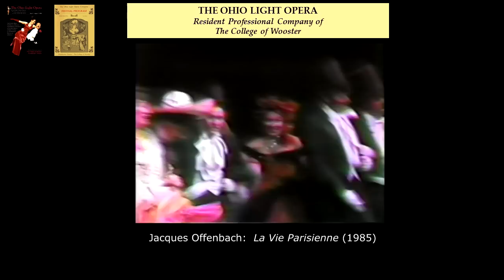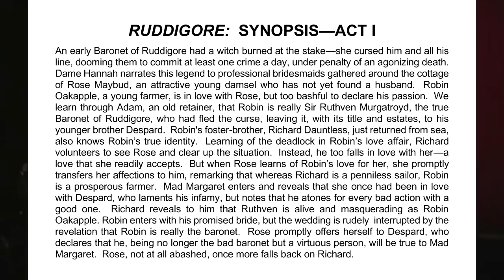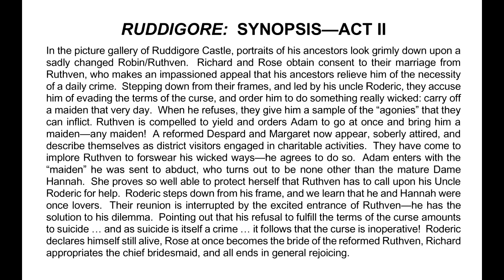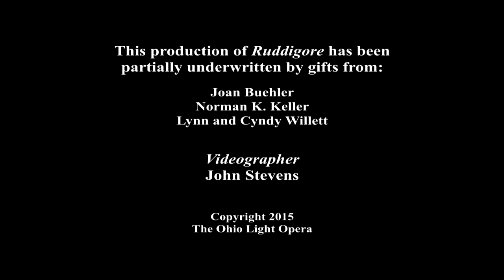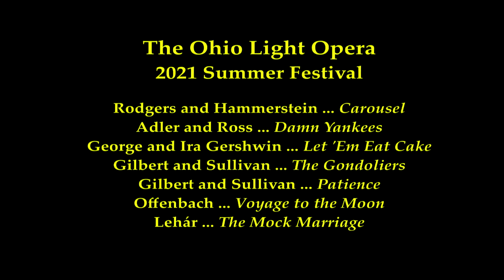Gilbert and Sullivan: Ruddigore, Ohio Light Opera, 2015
The Ohio Light Opera is proud to initiate its 2020 Virtual Summer Festival with a complete video recording of its 2015 production of a Gilbert and Sullivan work that was totally ignored for decades after its 1887 premiere, but has, in recent times, gained the highest respect among Savoyards.